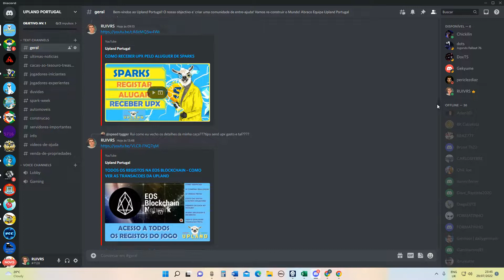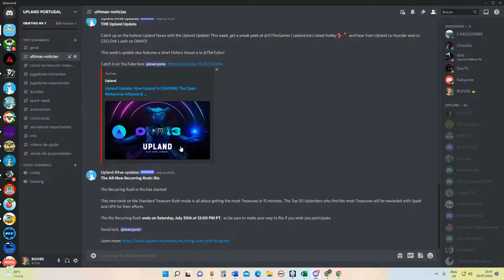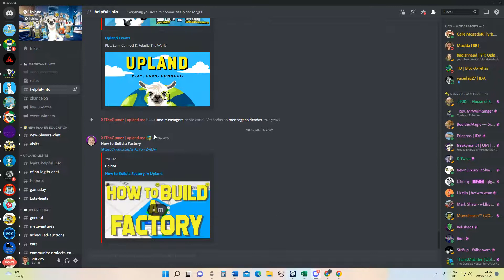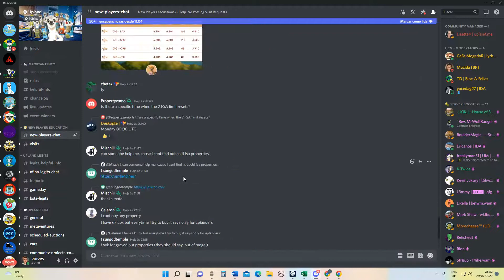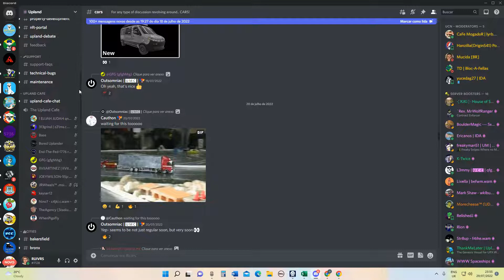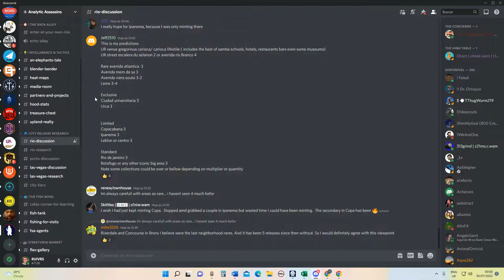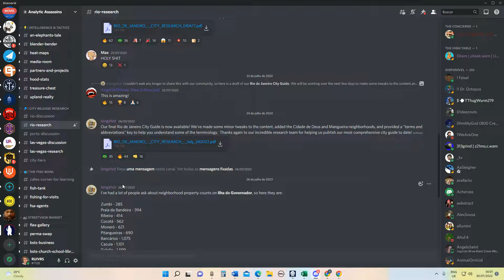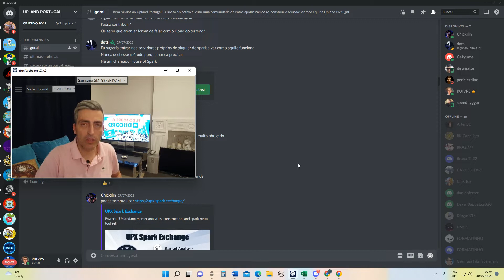TUDO SOBRE O DISCORD - UPLAND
Link uteis para o jogo

Por favor subscrevam o canal para serem os primeiros a assistir aos próximos videos!

Ate' muito breve!

Hi! Check out Upland, a virtual property trading game. If you use this link, Upland will award you with a bonus for your first purchase